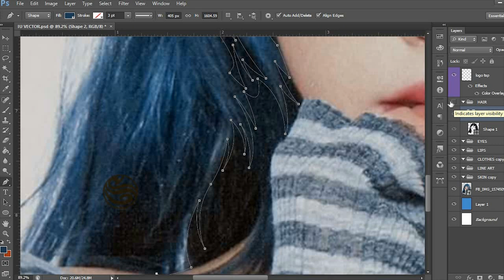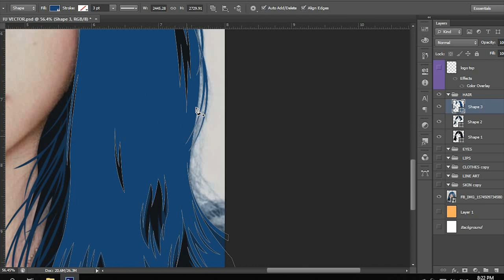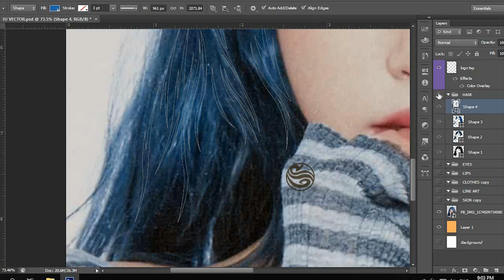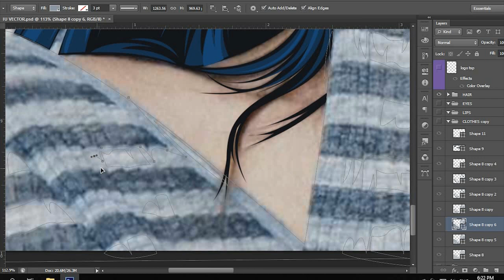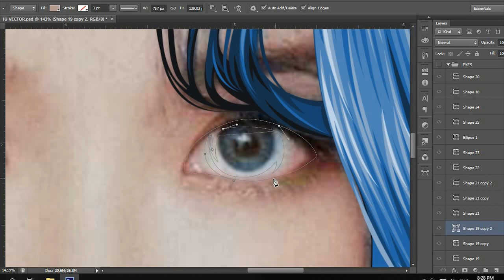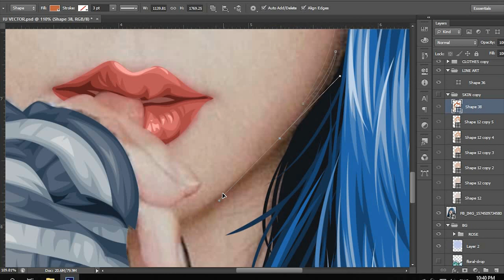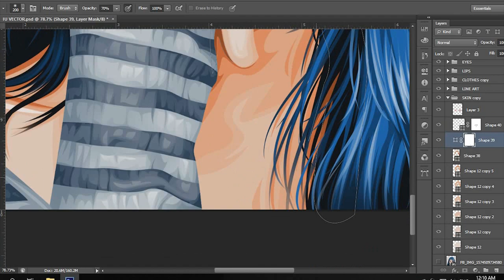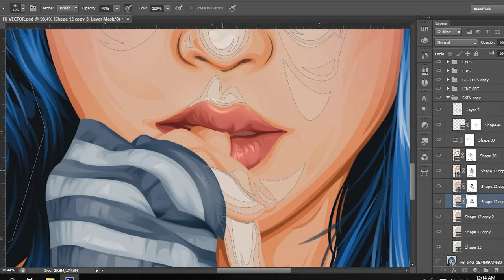Lee Ji Eun (IU) Vector Fan Art | Timelapse Video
Timelapse video of my fan art for IU